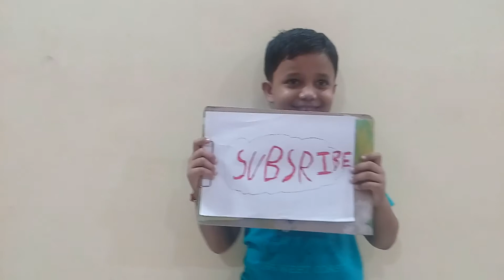man ke bhole bhale badal kaksha 4 kendriya vidhyalaya sangathan Godhra by shlok pathak